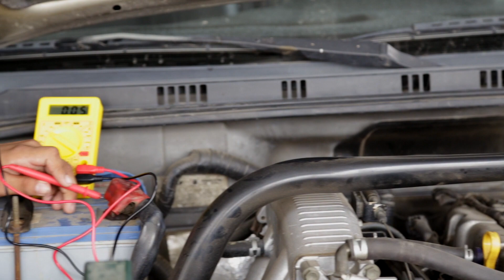ALIANZAS ESTRATÉGICAS AUGUSTO ESPINOSA